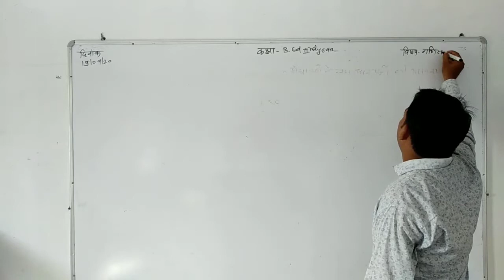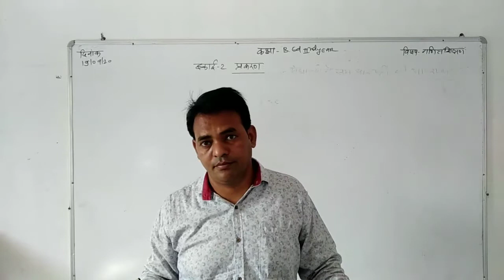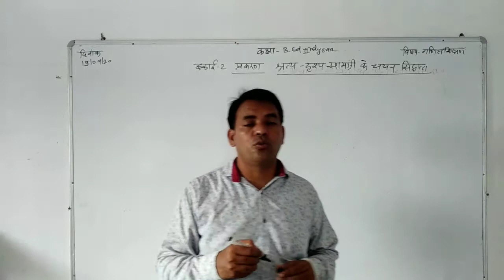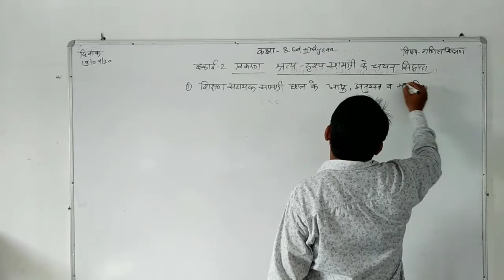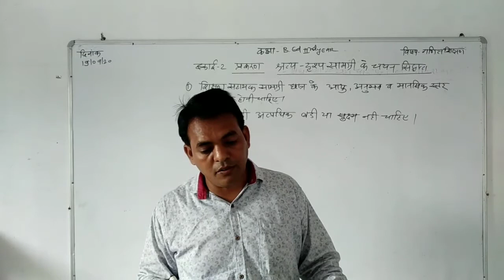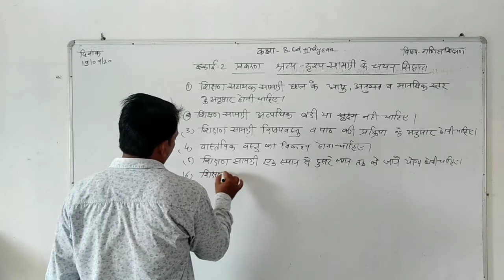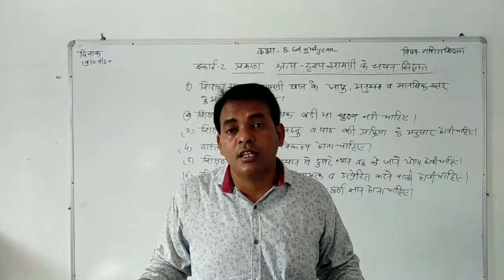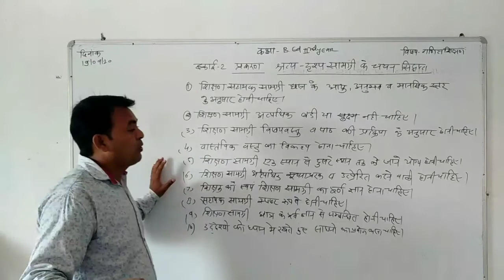19/09/20 गणित शिक्षण में श्रव्य दृश्य सामग्री के चयन सिद्धांत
बीएड द्वितीय वर्ष,गणित शिक्षण,इकाई-2